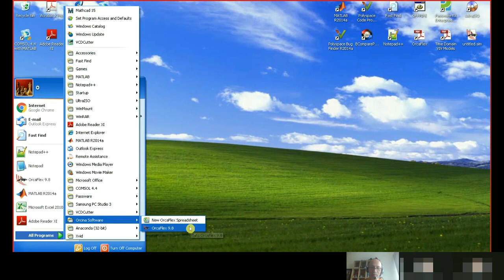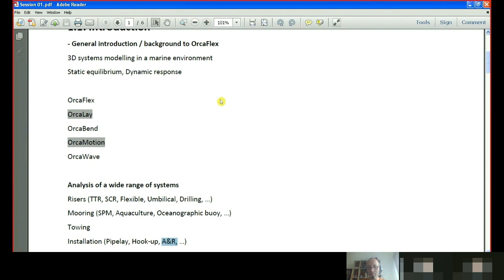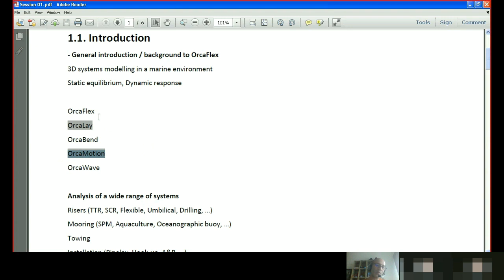OrcaFlex History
This video is part of a 2-hour session on OrcaFlex software basics.